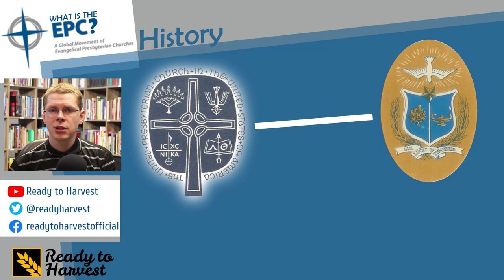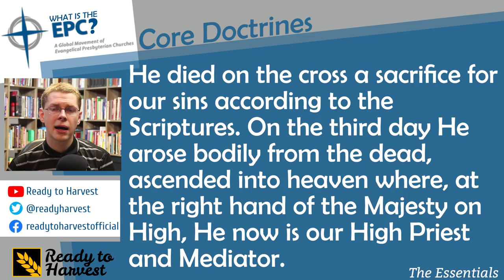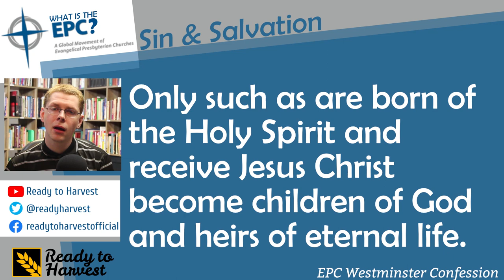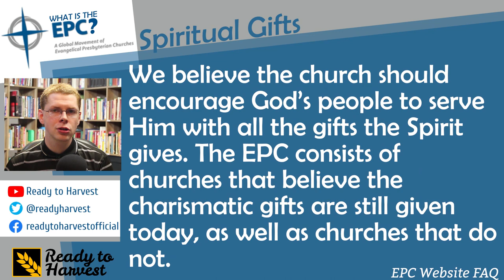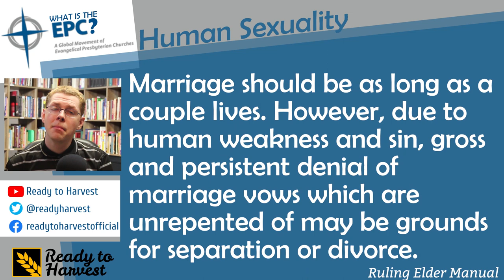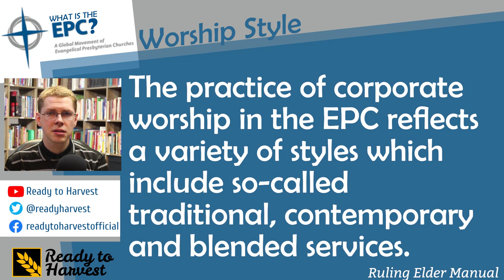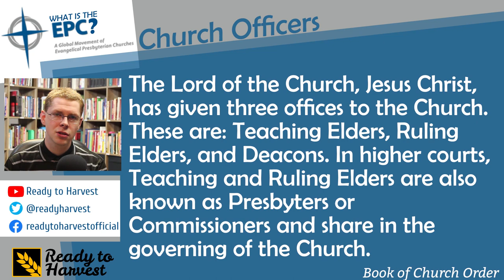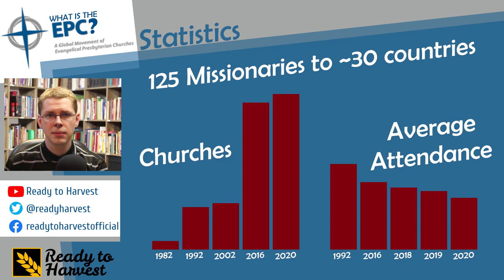What is the Evangelical Presbyterian Church?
The Evangelical Presbyterian Church (EPC) is a Presbyterian Denomination that allows diversity on several theological points. Here's what they believe and teach.

00:00 History of the Evangelical Presbyterian Church
03:10 In Nonessentials Liberty Philosophy
03:30 Westminster Confession of Faith
04:19 Core Doctrines
05:04 Sacraments
06:45 Scripture, Creation
07:22 Sin & Salvation
07:50 Calvinism
08:31 Sanctification, Spiritual Gifts, Charismatism
10:02 End Times/Eschatology
10:25 Human Sexuality & Marriage
12:17 Human Life
13:14 Worship Style
14:16 Alcohol, Tithing
14:32 Church Polity/Government, Officers
16:01 Ordination of Women
16:40 Connections & Statistics